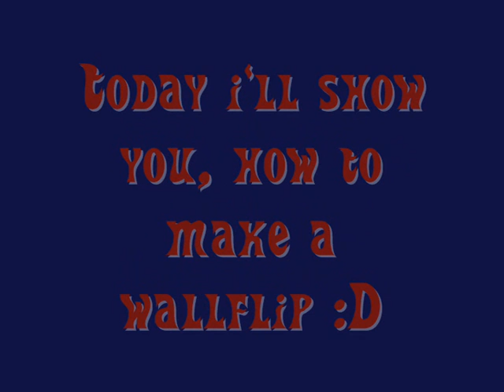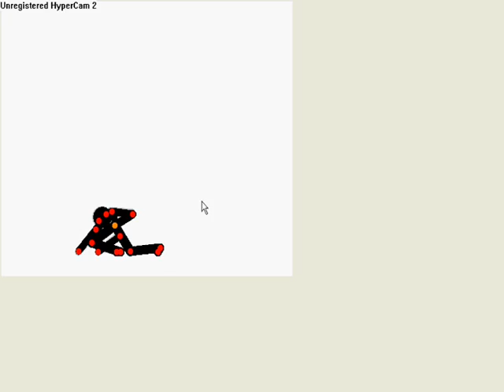Pivot Wallflip tut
This is a Wallflip Tutorial :D

you need 21 fps :D

i used pivot 2.2.5